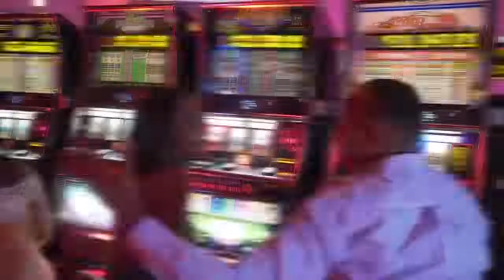komante pou komprann